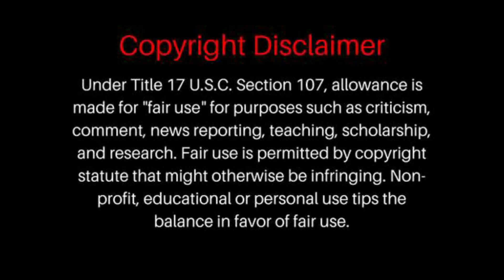FIRST TIME HEARING Van Halen - Jump (Official Music Video) REACTION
BrosReact0151 Van Halen Jump Reaction